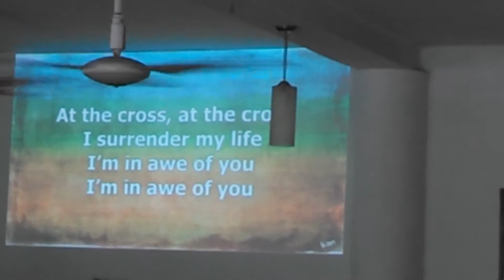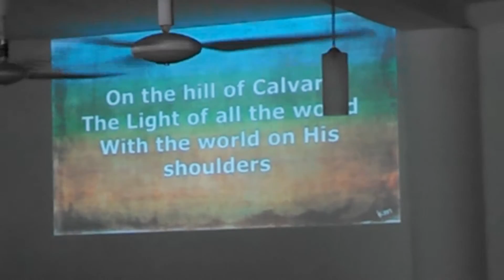At the Cross , At the cross . CBC choir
English  worship songs (Sunday Service) 30.04.17